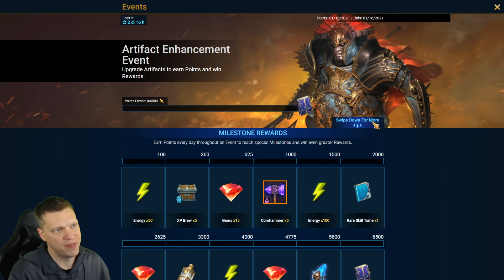2X ANCIENTS COMING! | RAID Daily! Jan 13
Getting you all caught up on what is going in Raid currently with 2x Ancients and 3.20 on the way while also discussing my recent debate with MurderInc about our differing views on Tier Lists!
📖 VIDEO CHAPTERS 📖
0:00 Intro
0:22 In-Game Stuff
3:34 Offer Grades
5:10 ChoseN vs MurderInc
6:09 Conclusion
My Clan: Chofly Elite

🎥 Twitch stream where I'm live EVERY day to help people learn the game and hangout!

📣 Our 5000+ Gamer Discord Community! Come join us!

📱 Mobile Phone: iPhone XS (when not at home)

Mouse: Razer DeathAdder
Keyboard: Razer Blackwidow Chroma v2
Microphone:  Elgato Wave 3
Headset: HyperX Cloud
Processor: AMD Ryzen 9 3950x 3.5ghz
RAM: CORSAIR Vengeance 64GB (2 x 32GB) DDR4
Motherboard: MSI MEG X570 Ace

2X ANCIENTS COMING! | RAID Daily! Jan 13